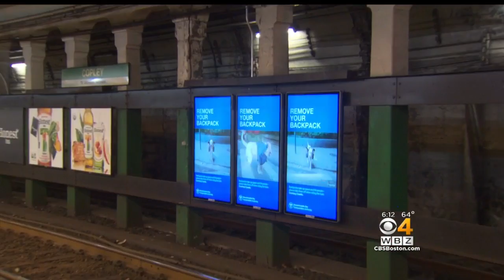MBTA Ads Aim To Discourage Manspreading, Riding With Big Backpacks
The message? Courtesy counts. WBZ-TV's Lisa Hughes reports.